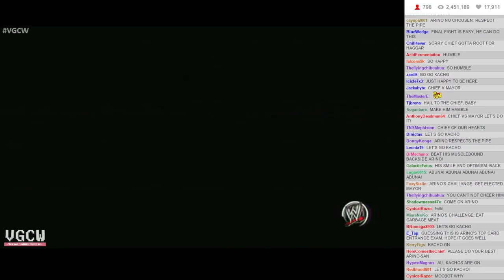VGCW S10E12 - 02: Match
Mike Haggar VS. Chief Arino